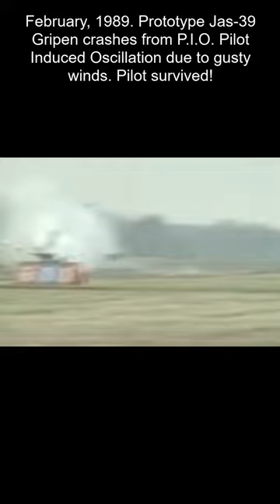MILITARY RESPECT - Pilot Induced Oscillation. Jas 39 Fighter Jet crash of prototype. 1989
On 2 February 1989, the first prototype JAS 39-1 crashed on its sixth flight, when attempting to land in Linköping. The pilot, Lars Rådeström, remained in the tumbling aircraft, and escaped with a fractured elbow and some minor injuries. The crash was the result of pilot-induced oscillation (PIO). Extremely gusty winds also contributed. The accident investigation committee later concluded that the problem was software related.